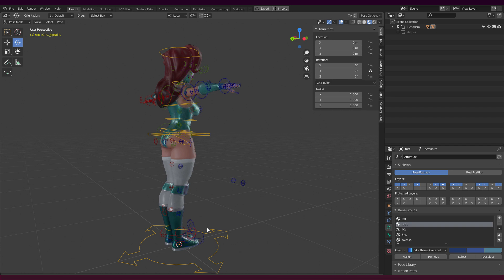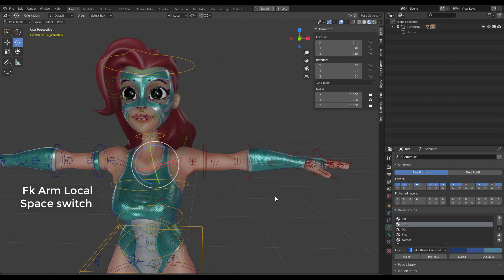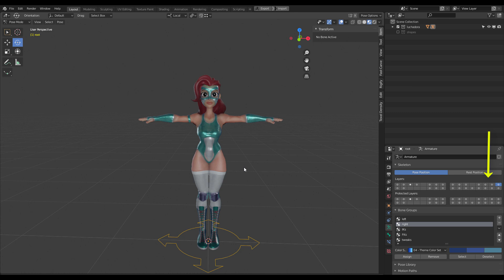Free Blender Rig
Ahora si esta listo y quiero compartirles el Rig del personaje que estuve trabjando para conocer las caracteristicas de Blender en Character Rigging. Este rig tiene caracteristicas avanzadas asi como Rig facial completo. Pronto empezaré la serie de Rigging en Blender para Maya Riggers y principiantes en Blender.
el link para descargarlo esta debajo